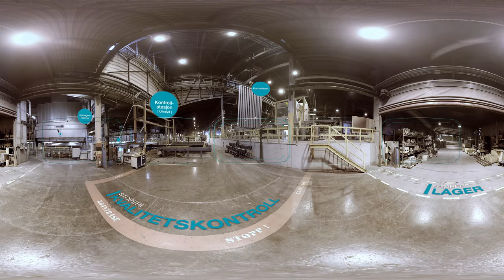Hydro i 360 (5K)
Nettopp ferdig med utdannelsen din? Har du rukket å bestemme deg for hva du ønsker å jobbe med, som gjør det mulig for deg å utnytte talentet ditt, egenskapene og ferdighetene dine på best mulig måte?
I Hydro jobber vi med å skape de beste løsningene for framtiden. For å få til det, trenger vi flere mennesker på laget, som ønsker å utgjøre en forskjell. Kunne du tenke deg å bruke talentet ditt på det?
Lyst til å vite mer? Finn fram VR-briller og bli med på en liten tur inn i vår verden i 360º.
(Filmen er avspillbar i alle nettlesere med unntak av Apple Safari.)

We are a global supplier of infinite aluminium with activities throughout the value chain, from bauxite to finished aluminium products.